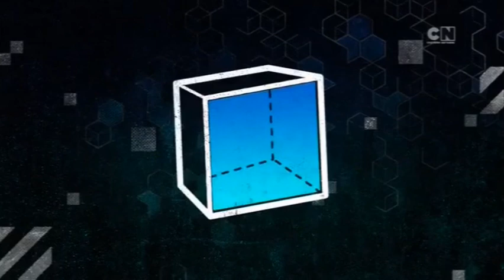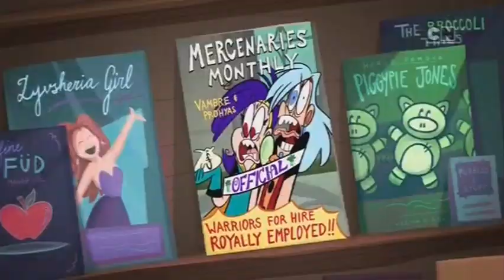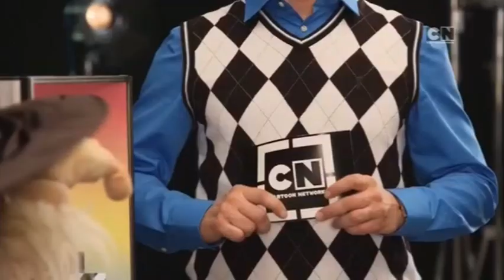Cartoon Network English RSEE Continuity May 1, 2018